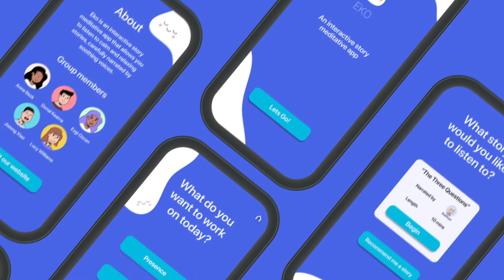Eko App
Eko is an interactive audio story app, created to help you meditate.

The app can help you with presence, self criticism, stress or clearing the mind by listening to a selection of soothing and relaxing narrated interactive short stories.

Created for our final project - Msc Interactive Digital Media at Trinity College Dublin.

Design: Dónal Kearns
Stories: Lucy Williams + Anna Rezk
Sound: Lucy Williams + Dónal Kearns + Ezgi Ozcan
Development: Anna Rezk + Jixiong Xiao + Ezgi Ozcan

●Joakim Karud - Say Good Night